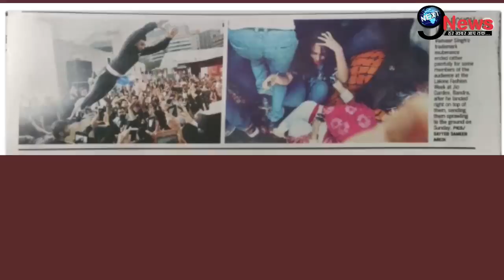सलीम ने खोला बेटे सलमान का सालों पुराना ये राज़, समझौते के कारण जिंदगी भर रह गए... | Salman | Top 9